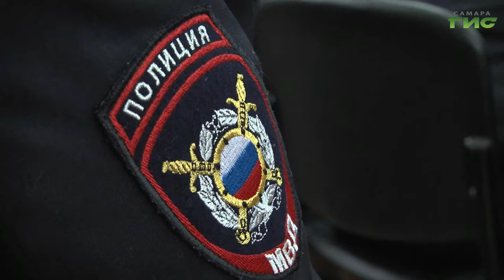В Самаре профессиональный праздник отметили уполномоченные полиции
Участковые уполномоченные полиции отмечают свой профессиональный праздник. В этом году службе исполняется 100 лет. Целый век офицеры органов внутренних дел помогают жителям, решают их вопросы и охраняют безопасность на вверенных им территориям. В честь юбилея лучшим самарским участковым вручили ведомственные награды и благодарственные письма. Подробнее в нашем сюжете.